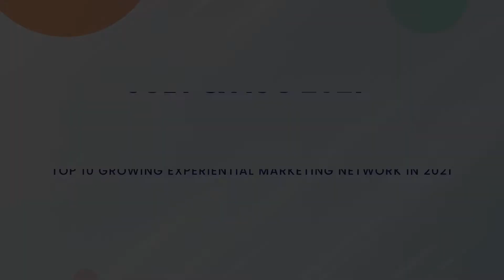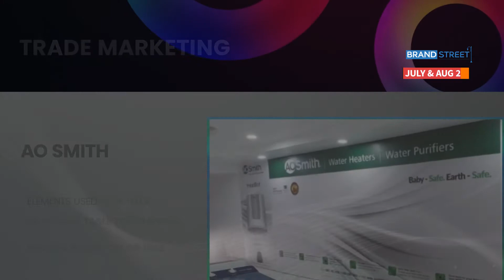Brands Campaign | July & Aug 2021